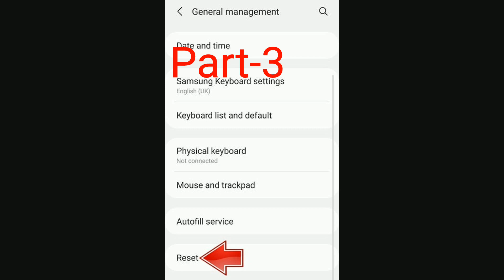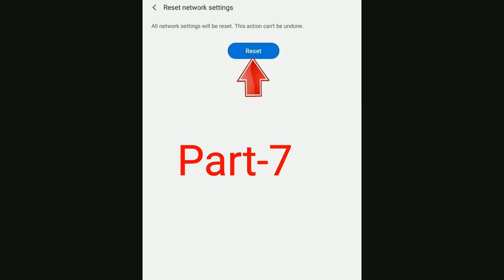Samsung Galaxy A53 5G Reset Network Settings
01 - From a Home screen, swipe up from the center of the display to access the apps screen.
These instructions only apply to Standard mode and the default Home screen layout .
02 - Navigate: Settings Settings iconGeneral managementReset.
Tap Reset network settings.
03 - Review the info then tap Reset settings.
04 - If presented, enter the current PIN, password or pattern.
05 - To confirm, review the info then tap Reset.